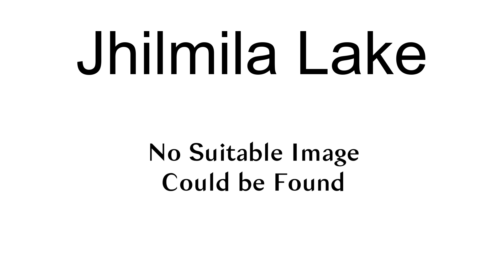Jhilmila Lake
Jhilmila Lake is a 4.3 ha (11 acres) large natural lake in Bhimdatta Municipality of Kanchanpur District in Nepal. It is located at an elevation of about 668 m (2,192 ft) and has a maximum depth of 9 m (30 ft). Its basin area of 40.2 ha (99 acres) consists of marshes and meadows. It is surrounded by deciduous forest dominated by Sal, pine and rhododendron trees.It is also a home for many aquatic animals, especially different fish species.

== References ==